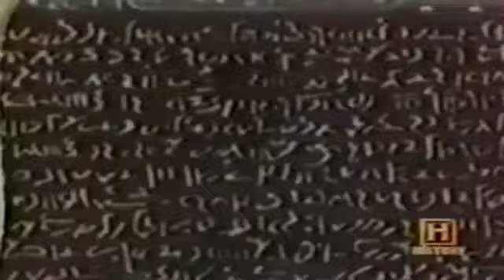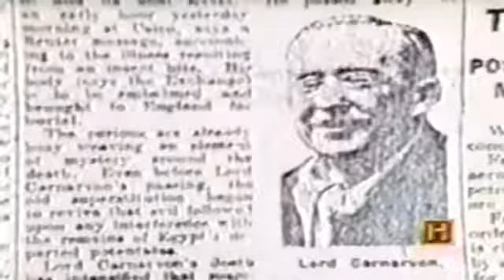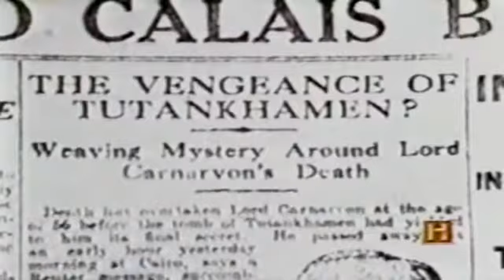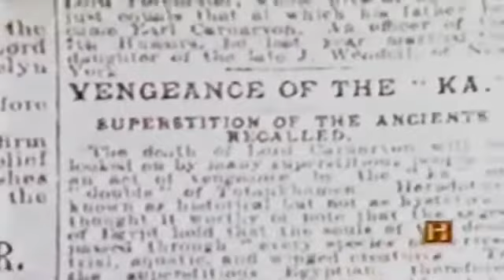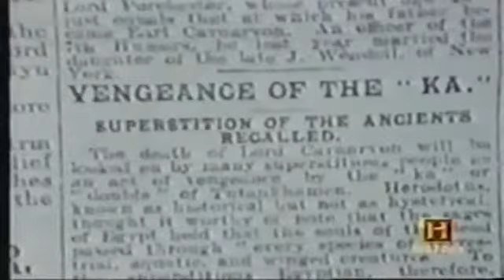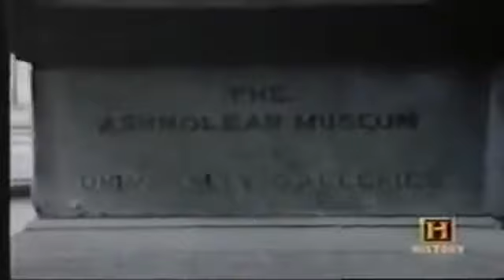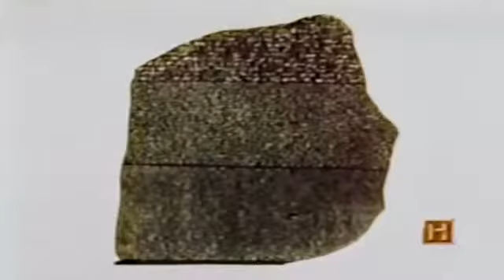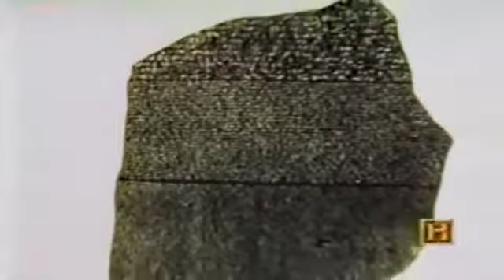Tutankhamun 1336 BC 1327 BC The Life vesves Death of the Boy Pharaoh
Tutankhamun, the 11th pharaoh of the 18th dynasty of Ancient Egypt, was unremarkable, is famous due to the discovery of his completely intact tomb by the British archaeologist Howard Carter.